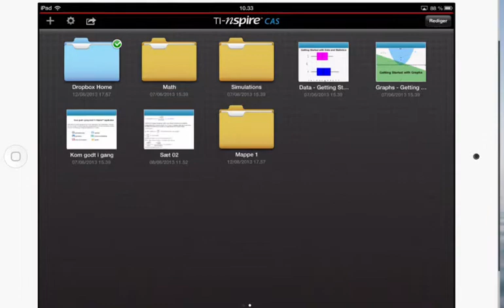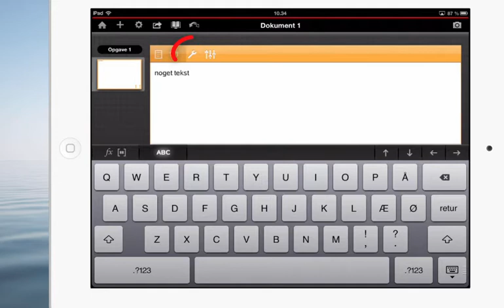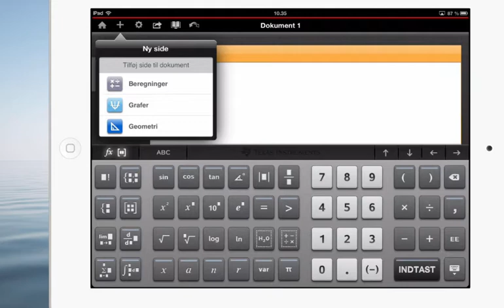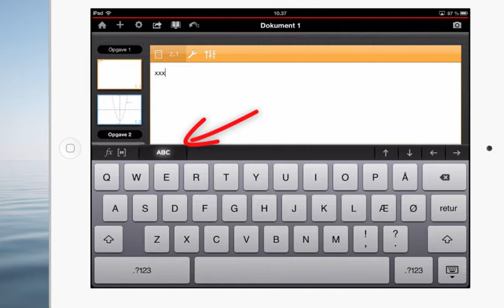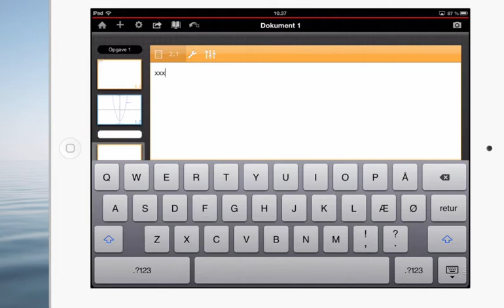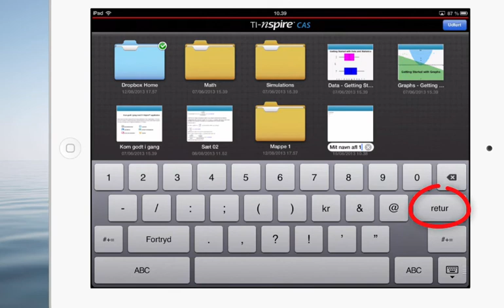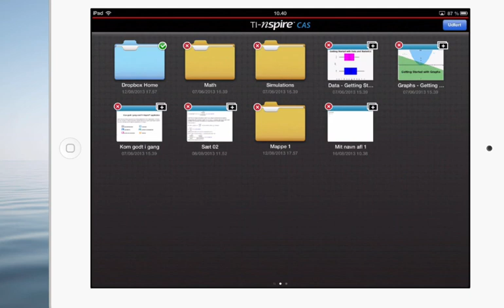I gang med Ti-Nspire CAS app til Ipad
I videoen vises hvordan man
- åbner et nyt dokument
- opretter ny opgave
- tilføjer sider til en opgave
- gemmer et dokument